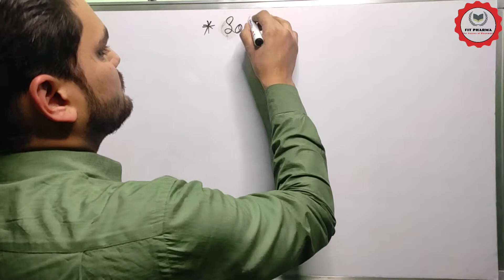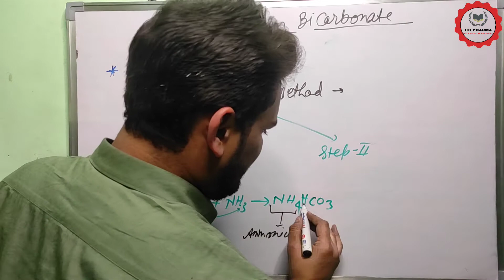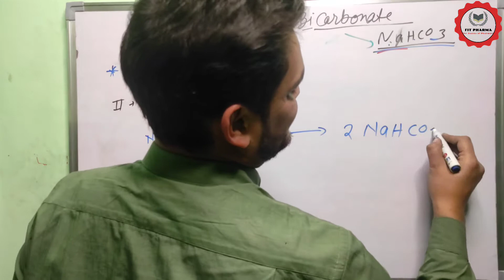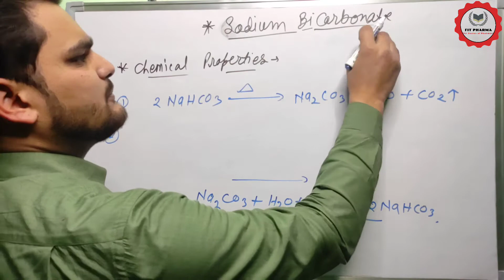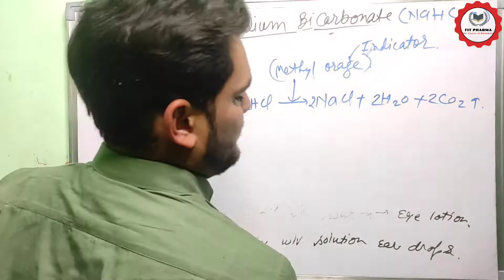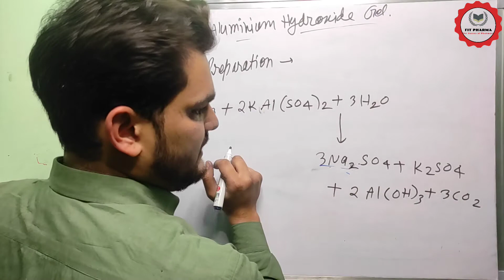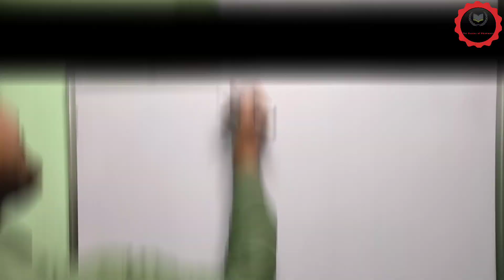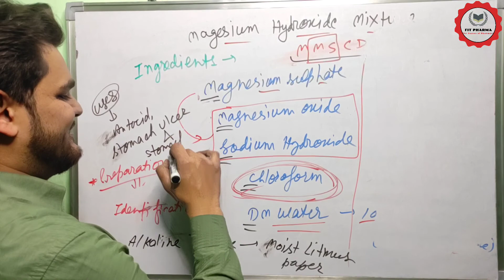Drugs used in Antacid | Pharmacy | Lecture 23 | Inorganic Chemistry | Fit Pharma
Hello friends,
This video is all about the Pharmaceutical Inorganic Compounds used in antacids. I hope you will like and understand this topic.

This channel will provide Educational Content related to Pharmacy. If you are interested in the Pharma field or you are already pursuing any Pharma Courses for Example D. Pharma, B. Pharma, or M. Pharma; then you are in the right place.